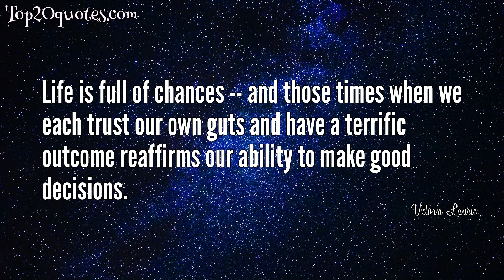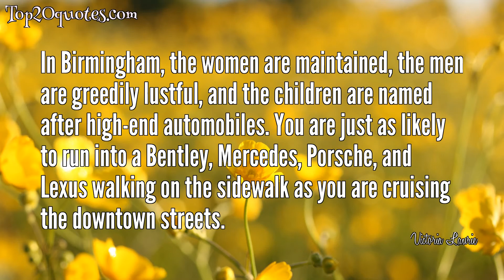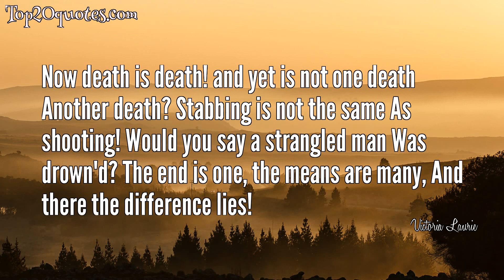➿ Top 13 Quotes of Victoria Laurie - Author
Top 13 Quotes of Victoria Laurie:
 ✦ Death has an energy. It is thick as sludge, heavy as iron, and pulls you down into yourself like an imploding building.
 ✦ My motto is: When in doubt, just keep lying. Even if you're terrible at it.
 ✦ That's also part of having great editors -- they can sort of be honest with you and say, "I see where you're headed with this, but I don't think it's there yet. Dig deeper, babe, and come back with something more." And that's what you do, you dig waaaaaaaay down and you walk around the block eight million times and then you have it -- shazam! And it all comes together in something soooo much better than you thought you were capable of.
 ✦ Life is full of chances -- and those times when we each trust our own guts and have a terrific outcome reaffirms our ability to make good decisions.
 ✦ What kind of a man thinks it's appropriate to give his soon-to-be bride a lethal weapon for a wedding present?
 ✦ To write three series a year you only need to commit to writing 10 pages per day, or editing 50 pages of text per day. Plus, writing is my job, and I need to write to eat, so I'm highly motivated to get up and get to work!
 ✦ In Birmingham, the women are maintained, the men are greedily lustful, and the children are named after high-end automobiles. You are just as likely to run into a Bentley, Mercedes, Porsche, and Lexus walking on the sidewalk as you are cruising the downtown streets.
 ✦ Here's a news flash--writers are selfish people. Truth is, creative types like me are driven by one impulse--to make up a world in which we get to control everything and everyone. We decide who enters and who exits, what the weather will be, who will hook up with whom, who will win and who will lose. It makes us feel powerful and, in all honesty, has relatively little to do with thinking about what will make anyone else happy.
 ✦ Am I the only one who secretly hopes that the Curiosity rover will be swallowed up by a giant alien worm living just below Mars's surface?
 ✦ Dear Aspiring Author; Write with heart. Put that open, honest, bare soul on paper.
 ✦ I believe the first story I ever wrote was about a young girl who was terribly mistreated by her very cruel parents, and one day the girl fled to the woods to live amongst a pack of wolves. Hey, I was eleven, loved wolves, and had been grounded for what I felt was a minor infraction. Can you blame me?
 ✦ Sometimes I think that my best writing comes from exposing my fears and vulnerabilities and hoping that nobody notices it's about me.
 ✦ Now death is death! and yet is not one death Another death? Stabbing is not the same As shooting! Would you say a strangled man Was drown'd? The end is one, the means are many, And there the difference lies!
🖎 Author: Victoria Laurie
♛ Career: Author
📅 Life: b. 1966